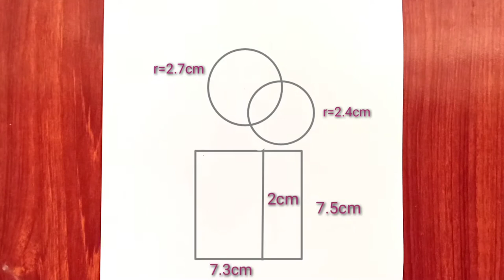Father's Day special Drawing || Father and Daughter pencil sketch || Happy Father's day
Hi friends!

In this video, I will show you how to draw a simple and cute father and Daughter sketch in an easy way.

This video is for beginner and also for intermediate level artists.

you will learn how to draw a cute and beautiful father and Daughter hand in hand to each other.

In this video, you will learn how to draw father and daughter in an easy way and step by step...

It is a 2021/ Twenty-twenty one's  beautiful pencil drawing.

You can easily learn drawing by following my videos.

This is a good place to learn Drawing.

Happy Father's day drawing.

Father and Daughter love pencil sketch

love drawing of father and Daughter

happy Parents day drawing

easy pencil sketch drawing of a family